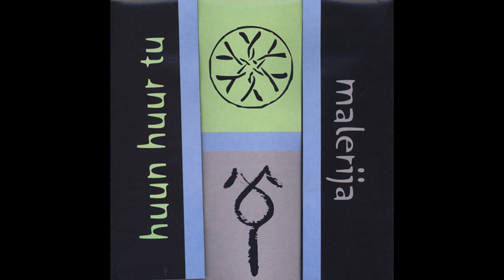Huun-Huur-Tu | Malerija - Orai-La Boldu-La (Tuvan Throat Singing Remix)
From the self titled album of Huun-Huur-Tu & Malerija.